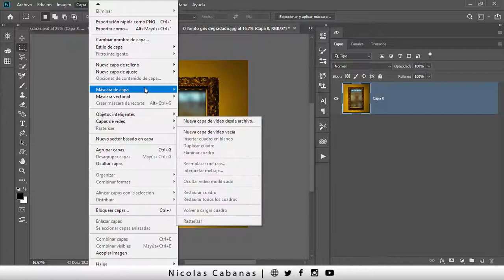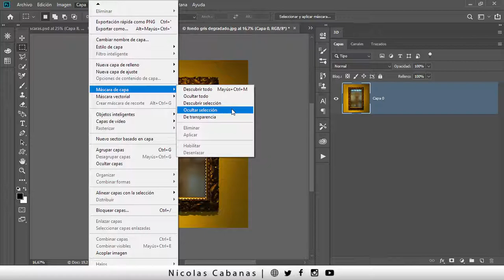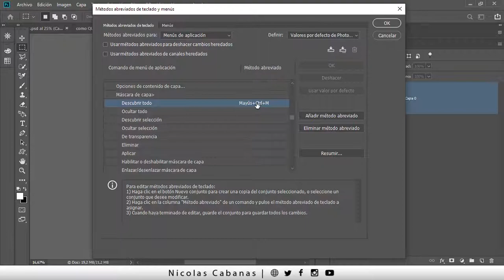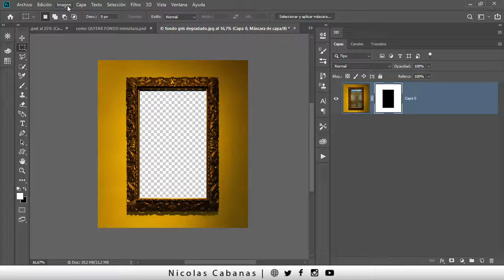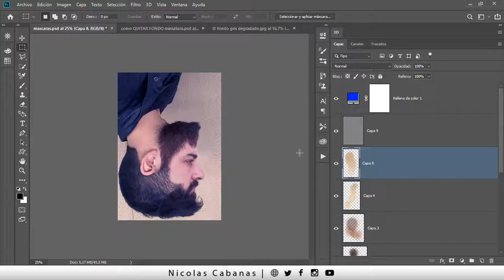COMANDO para CREAR una MASCARA DE CAPA en Photoshop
Si querés saber como usar un Comando para aplicar una Mascara de Capa , te recomiendo seguir estos simples pasos!